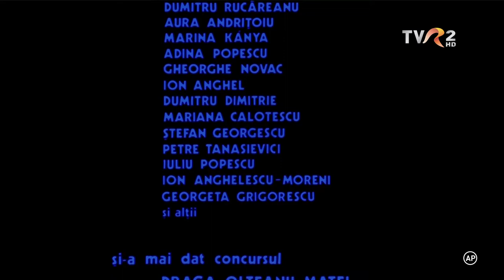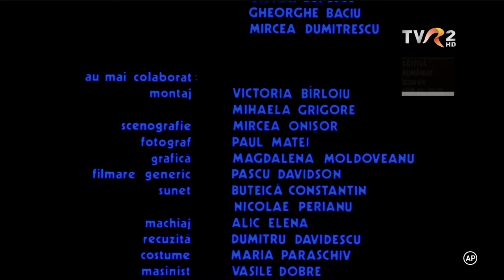Ultima noapte a singurătății (1976)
Sinopsis : Ecranizare a romanului "Descoperirea familiei" de Ion Brad.

Regie: Virgil Calotescu

Scenariu: Ion Brad, Alexandru Brad

Actori Principali: Mircea Albulescu, Stela Popescu, Iurie Darie